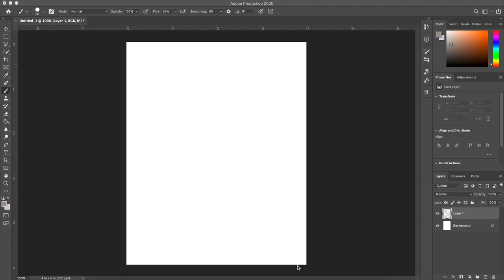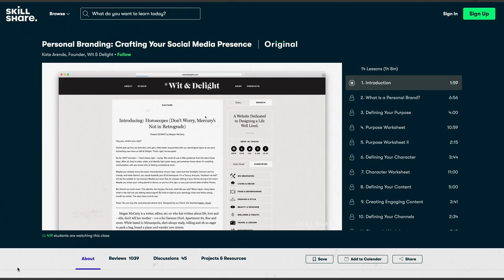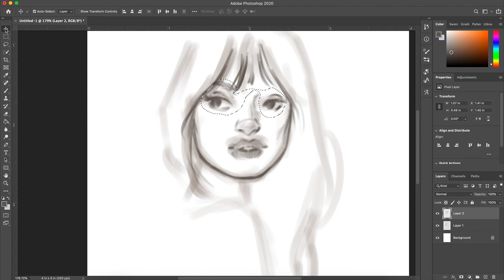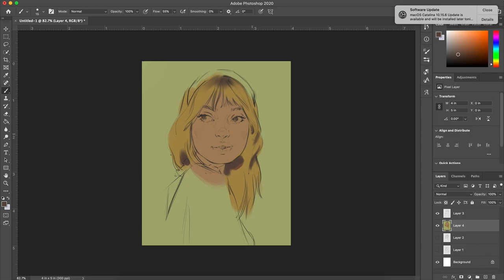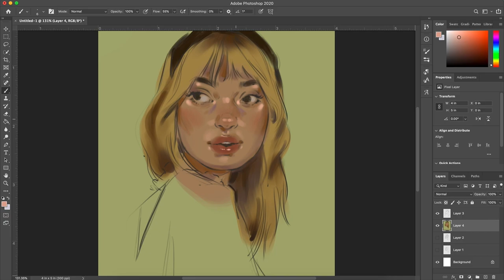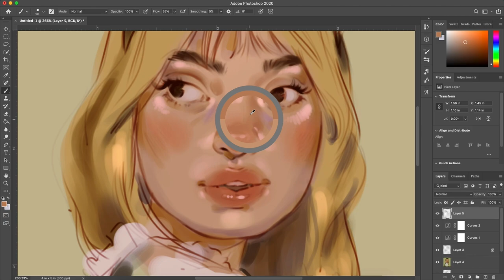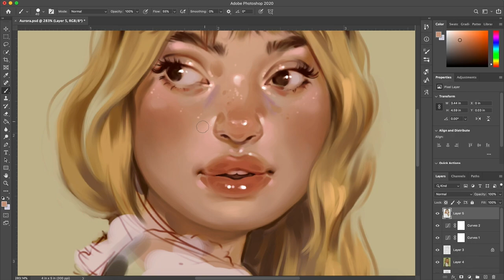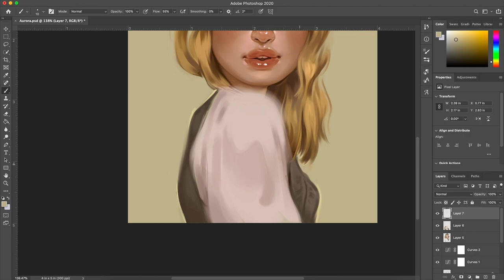6 TIPS FOR GROWING YOUR INSTAGRAM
The first 1000 people who click the link will get 2 free months of Skillshare Premium

Here's a link to the Skillshare class I recommended!